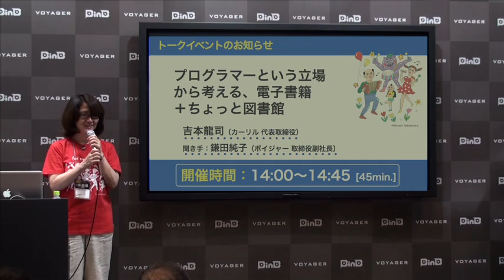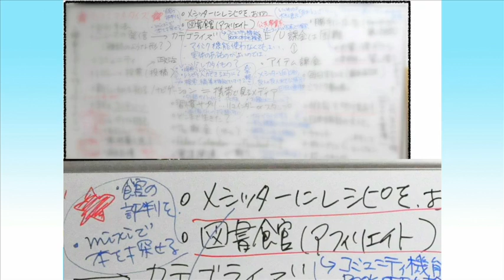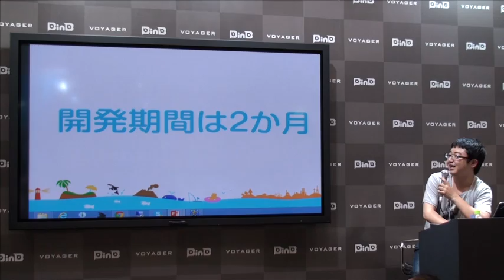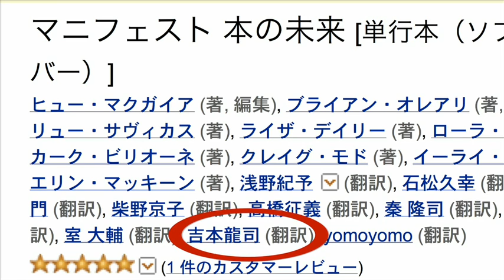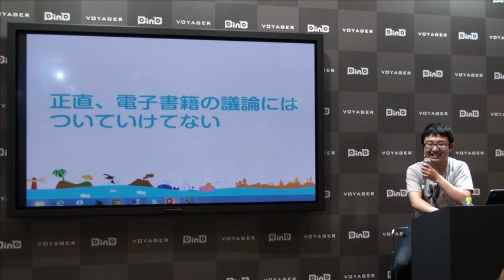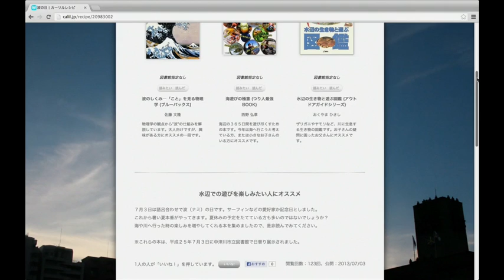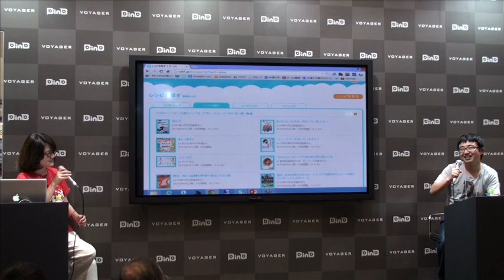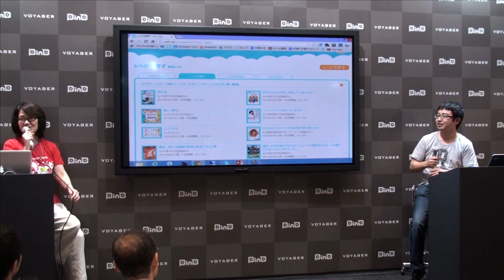『プログラマーという立場から考える、電子書籍＋ちょっと図書館』（国際電子出版EXPO（2013/7/3））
第17回国際電子出版EXPO
VOYAGER SPEAKING SESSIONS（2013/7/3）

『プログラマーという立場から考える、電子書籍＋ちょっと図書館』

【登壇者】
吉本龍司（カーリル 代表取締役）
聞き手：鎌田純子（ボイジャー 取締役副社長）

1982年、岐阜県生まれ。慶応義塾大学環境情報学部卒業。
小学校3年生のとき、両親からパソコンを譲り受け、プログラミングを独学で習得した。
有限会社アール・ワイ・システムを高校3年生のときに設立し、フリーのエンジニアとしての活動を開始。
フリーソフトウェアやシェアウェアなどを開発する傍ら、企業や行政の情報システムの構築や、様々なウェブサービスの立ち上げに関わる。
2010年、図書館の蔵書を統合的に検索できるウェブサービス「カーリル」の立ち上げで全国の図書館から所蔵情報を集約するスクレイピングエンジンの開発を担当。
以来、図書館を軸に出版や電子書籍の世界を知るようになる。
2012年、同サービスを運営する株式会社カーリル代表取締役。

Twitterアカウントは@ryuuji_y